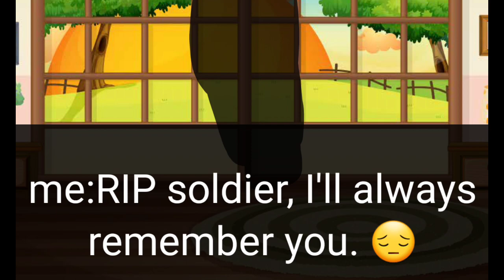MTF OPEN UP in a blooper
You MTFs are all doing the wrong this guys! 🤣🤣🤣🤣🤣